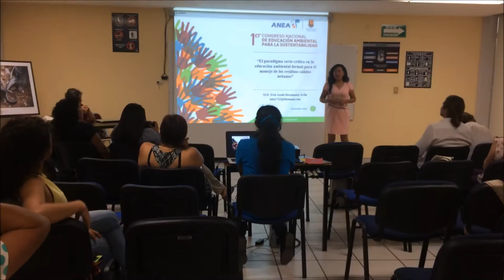PRIMER CONGRESO NACIONAL DE EDUCACIÓN AMBIENTAL PARA LA SUSTENTABILIDAD (MÉXICO)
Del 8 al 11 de Noviembre se llevó a cabo en la ciudad de Tuxtla Gutiérrez, Chiapas, el 1er Congreso Nacional de Educación Ambiental para la Sustentabilidad en México, organizado por la Academia Nacional de Educación Ambiental y la Universidad de Ciencias y Artes de Chiapas. Proyecto GM México estuvo presente durante el evento, los invitamos a que nos acompañen durante esta reseña hecha con mucho cariño y respeto.
*Las fotografías son de la página oficial de Facebook de la ACADEMIA NACIONAL DE EDUCACIÓN AMBIENTAL